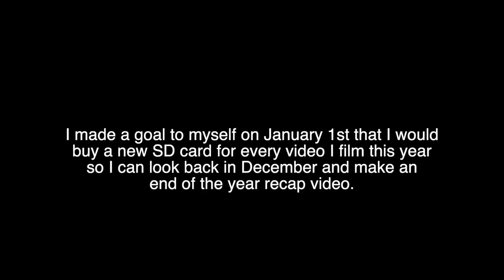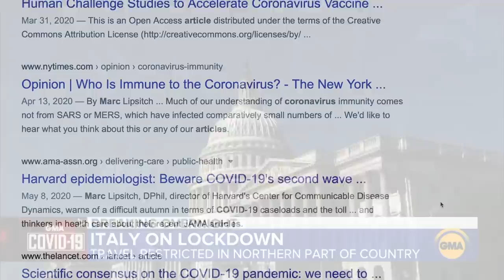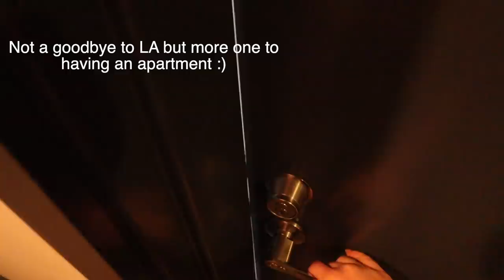2020. the year no one expected.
its hard to put into words anything to describe the year 2020. I am grateful for the fact that I kept all the footage from this year so I could reflect really hard on this year and unpack the good, the bad, and all the in between. Everyone was affected by this year and my mindset really had to change early on to be grateful for every day and every little thing.

Ellie